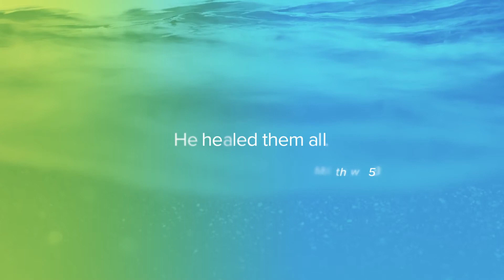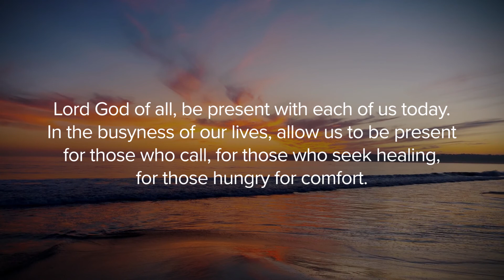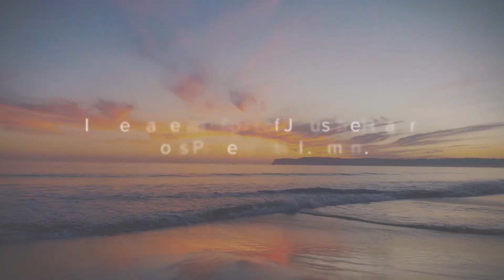Week of Spiritual Renewal - The Healer’s Presence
Do you remember a time when you felt the comfort of someone else’s presence? Perhaps it was the love of a parent when you were sick, or a visit by a friend during a time of loss. Today’s message tells us to go out and share that same comfort by being present for somebody who needs it most.

God is always involved in our lives because He cares for us deeply. He is constantly guiding our path and teaching us His wisdom. When we are open to receive it, we can sense His healing presence with us.

Today, I pray that you experience His healing presence in your life, and that you reflect this to others by being there when they need you most.